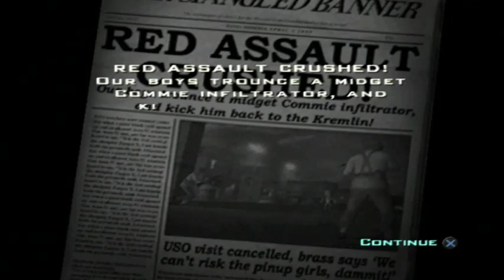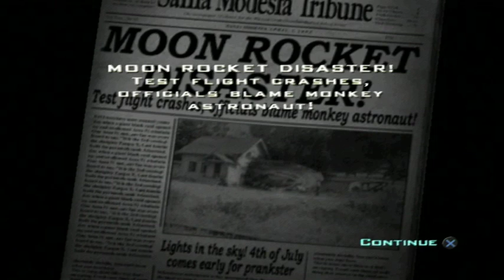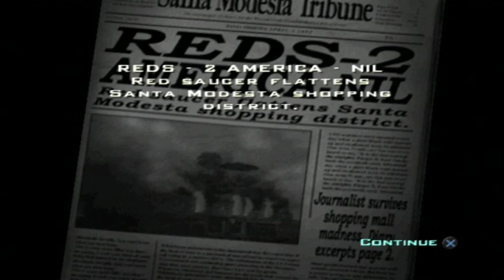Let's Play: Destroy All Humans! - Episode 12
In today's episode we take a look a couple of side mission in Area 42 then head back to Santa Modesta for a bit of destruction!